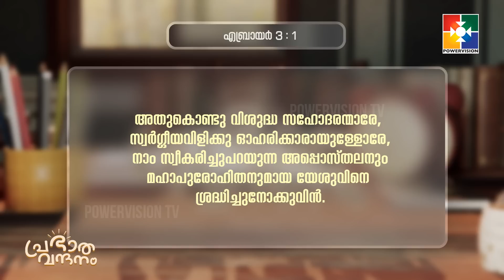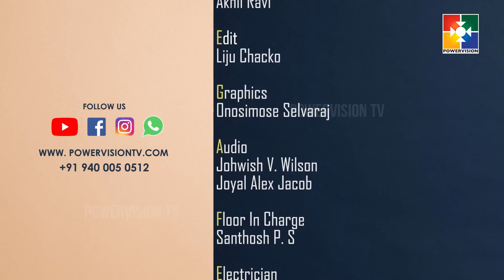പ്രഭാത വന്ദനം || PR. AJI M PAUL || EPI #549